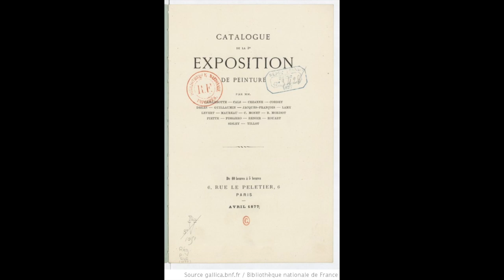👉 Manet - Degas à Paris, rivalité et amitié au musée d'Orsay : un face à face discutable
Partons à la découverte de l'exposition Manet -Degas à Paris au musée d'Orsay.
Au-delà de l’exposition dont je vais vous parler au travers de face à face de tableaux, il est  cependant intéressant de mettre à jour la pertinence de ce face à face où l’on peut discerner parfois une certaine rivalité.

👉Quelques informations pratiques :

🗿Musée d'Orsay
Esplanade Valéry Giscard d'Estaing
75007 Paris

ACCES

🚇  Métro : ligne 12, station Solférino
RER : ligne C, station Musée d'Orsay

🚌  Bus : 63, 68, 69, 73, 83, 84, 87, 94
Taxi : dépose et reprise de taxi ou de véhicules spécialisés quai Anatole-France

🚗 Places de stationnement réservées aux personnes handicapées
2 places devant le n°1 place Montherlant
1 place devant le n°5 rue de Bellechasse
1 place devant le n°48 rue de Lille
1 place devant le n°77 rue de Lille
1 place devant le n°81 rue de Lille
3 places devant le n°8 rue de Solférino
1 place en face le n°7 rue de Poitiers
3 places devant le n°1 rue de Villersexel
1 place devant le n°13 rue du Bac
3 places devant le n°96 rue de l'Université

Parking
Parking du Carrousel du Louvre
Parking Bac Montalembert

🚶🏻‍♂️Entrer dans le musée
Modalité d’accès :
L’entrée au Musée d’Orsay se fait directement sur le parvis

🕐 Horaires
Mardi au dimanche 9h30 - 18h.
Dernier accès au musée à 17h, dernier accès aux expositions à 17h15, fermeture des salles à partir de 17h30.
Nocturne le jeudi jusqu'à 21h45.
Dernier accès au musée et aux expositions à 21h, fermeture des salles à partir de 21h15.
Fermé tous les lundis, les 1er mai et 25 décembre.

👉 Guillaume Durand :Déjeunons sur l'herbe, éditions Bouquins, essais

👉Musique libre de droit : Leonard Richter-CrimeTime

Merci à tous les articles et podcasts qui ont enrichi ma réfexion.

Expertisez, maison de vente aux enchères vous assiste vous accompagne de l'estimation à la vente aux enchères.

00:00 Introduction
01:13 Manet- Degas : que retenir ?
03:50 Manet-Degas : la rivalité
06:00 Manet -Degas : l'exposition
07:26 Manet-Degas : duos artistiques
13:24 Manet-Degas :mon avis sur l'exposition